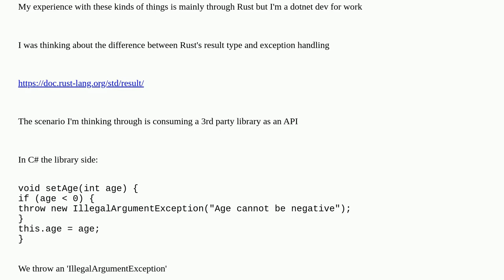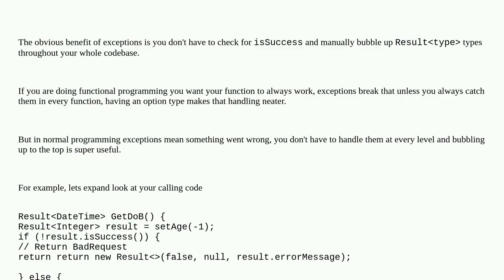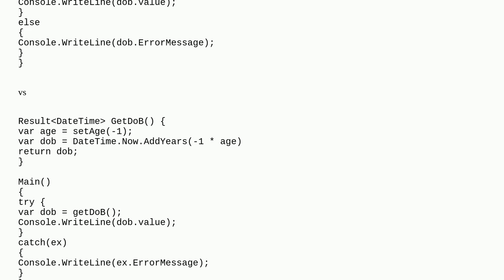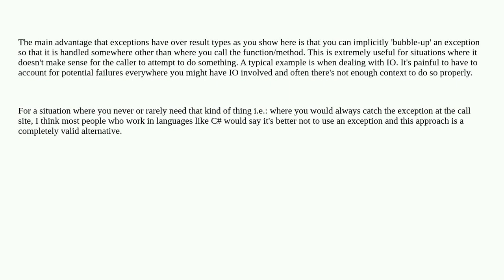Softwareengineering: Exceptions vs Monads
Exceptions vs Monads

A special thanks goes out to the awesome community

  monad exceptions design